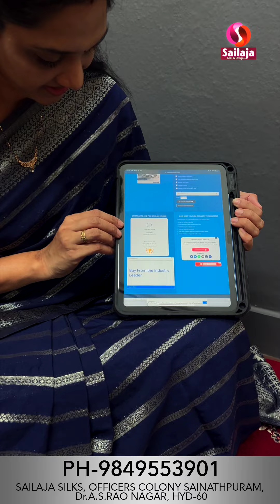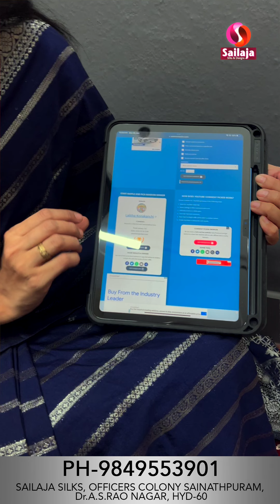Banaras Kaddi georgettesarees & Bathik Print Linen Sarees @sailajasilks PH-9849553901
Sailaja silks

Note: Product wil be shipped in 48hrs from the date of payment
Parcel opening video is mandatory for any damage.
Proper opening of video is must...
Only for damage and wrong products we do return..
Colours slightly differ due to camera resolution.

Sailaja Silks
Prashanth Gardens Busstop
Sainathpuram
Dr A.S.Rao Nagar
Secunderabad
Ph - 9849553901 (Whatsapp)